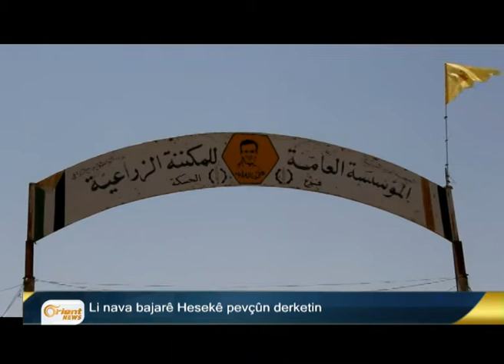Bultena Kurdî 28-09